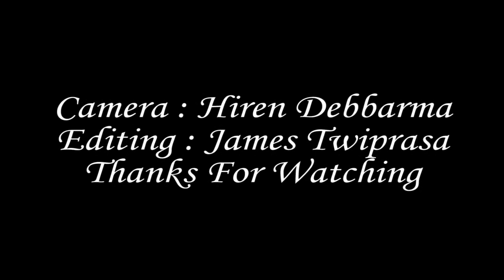II Khuk Ruai Panda II Rwchapmung Kwrwng Singer Manik Debbarma